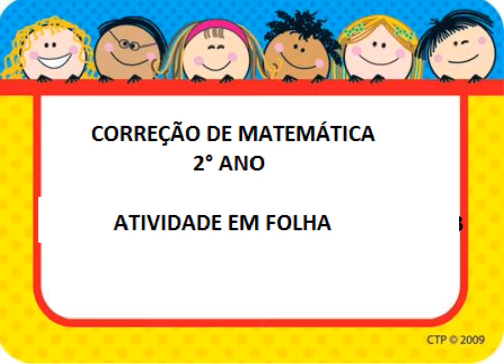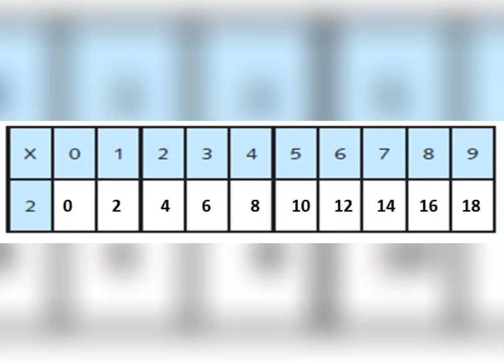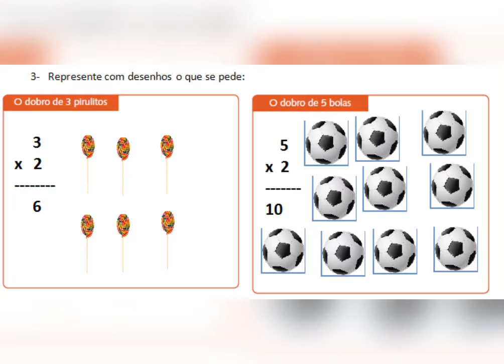IAM - 2º ANO - MATEMÁTICA (CORREÇÃO FOLHA DE ATIVIDADE) 04-08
Professora: Fernanda Souza